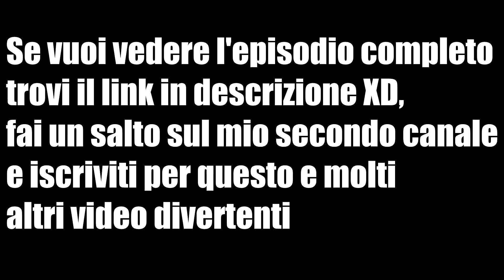Minecraft Survival Vanilla #4 [LINK EPISODIO COMPLETO IN DESCRIZIONE]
▂ ▃ ▄ ▅ ▆ ▇ ▉ LEGGI SOTTO ▉ ▇ ▆ ▅ ▄ ▃ ▂ ▁

Ehilà ragazzi nuovo brevissimo video serve per indirizzarvi al video completo ed insvogliarvi a passare a vederlo sul mio secondo canale.Troverete tutti i link qui sotto di seguito XD

Se stai leggendo la descrizione beh ti ringrazio e ti invito a commentare scrivendo DICOREAD25 per farmi sapere che lo hai fatto,grazie in anticipo :)

Email(se vuoi dirmi qualcosa,proporre un video o altro) ➥

Pc: Dxtory 2.0.127/Camtasia Studio 8

Attrezzatura che ho ➥

Dove compro i miei giochi su PC ➥

Gamertag(Xbox One): barriostheking

Contatto Skype: dicorey25